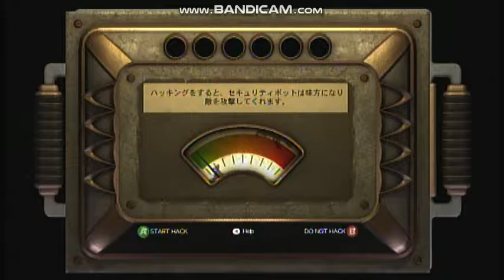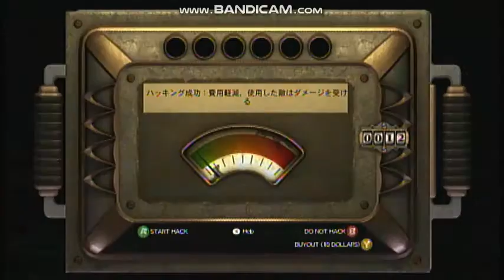バイオショック ホラーゲーム 投げやり実況プレイ Part2